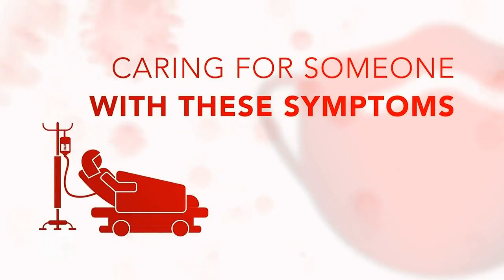Face Mask Detector for COVID-19 using PyTorch Lightning Deep Learning Experiences #17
This is a short demonstration of a Face Mask Detector for COVID-19 using PyTorch Lightning.